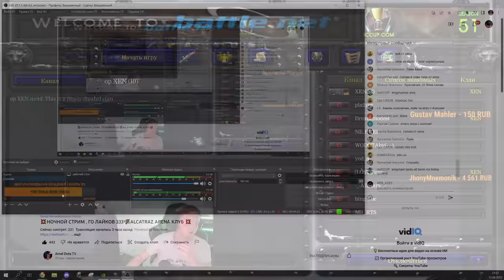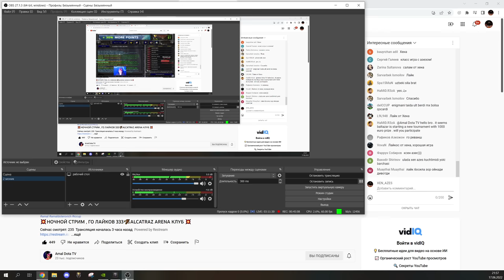Сыграли с AMALDOTEROVICH | Gorgon VS Shadow FIend | Hard Game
Для модераторов-

1. Выдавать баны только по моему согласию. (не касается мутов)
2. Адекватно общаться, не ругаться .
3. Присутствовать на стримах (хотя бы пару часов от сессии)

1. Алан (100к)
2. Рама (50к)
3. l9l948
4. Ajin
5. bigboets
6. Лёха Bender
7. Дед Мороз
8. Mikutza
9. АбуДаби
10. Ислом
11. Екличебакса
12. Константин Дарктеррорович
13. Владимир Головин
14. Zver_Iz_Chu
15. Fell_C001
16. Великий Жирный Ниндзя
17. Алекс из НВРСК
18. Kz.Astana.King
19. Жожо
20. Пожилой Паук
21. Xusnik123
22. Евген
23. Sabotage

Мой пк :

1. Процессор - AMD RYZEN 7 2700X 4.35 GHz 8core 16 t
2. Видеокарта - Rtx 3070 8GB DDR6
3. ОЗУ - 32 GB
4. Материнская плата - Gigabyte AM4 B450 AORUS PRO
5. Жесткий диск - 1 ТеррорБлейд

Остальные девайсы:
1. Микро - Хайпер Х quadcast
2. Вебка  - c922pro HD streampro
3. Клава - логитеч обычная
4. Мышь х7.
5. Мониторы LG 2х 2650|1440